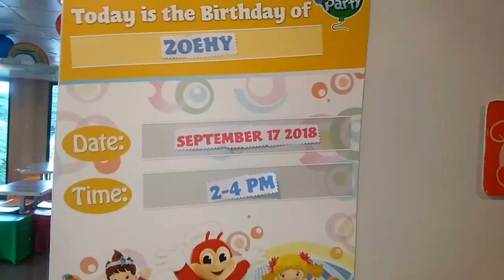Jollibee ( Zoehy’s 1st Birthday )